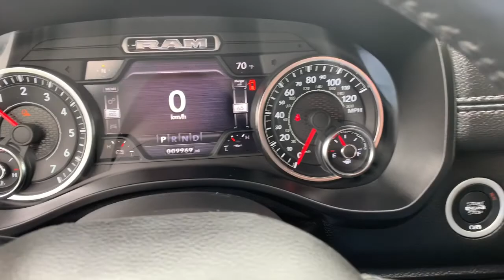2020 Ram 1500 Laramie White